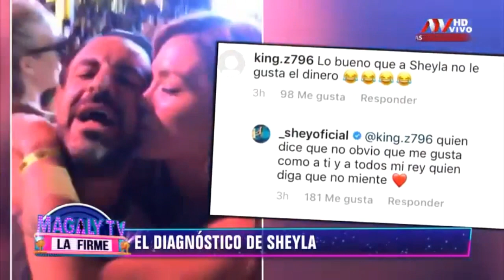DIAGNOSTICO PSICOLÓGICO DE SHEYLA ROJAS